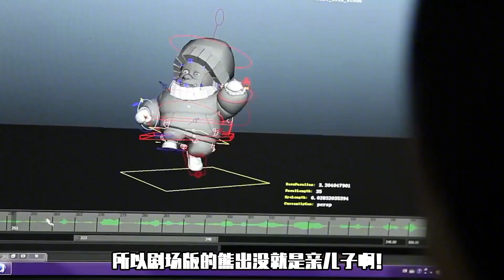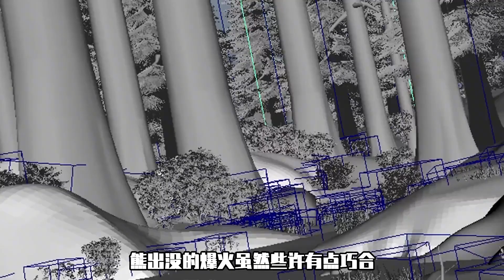盤點近年來最火熱的國產動畫電影！熊出沒大電影的10年曆程，這就是國民級動畫啊！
哈嘍大家好，這裡是阿信說動漫
正式入駐油管平台啦
專注動漫解說！
希望能帶你們回到童年！
奧特曼、豬豬俠、機甲戰士
總有一款是你的童年
動畫 熊出沒 電影 童年 请注意，本视频完全符合YouTube社区准则，没有任何违规行为。